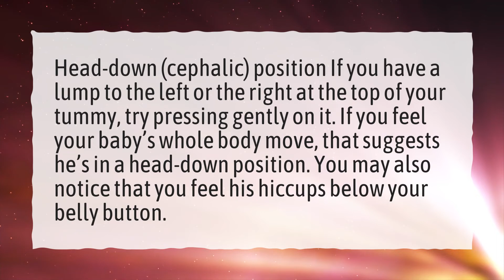Can babies change position from cephalic to breech?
More About Longitudinal Baby Position • Can babies change position from cephalic to breech?